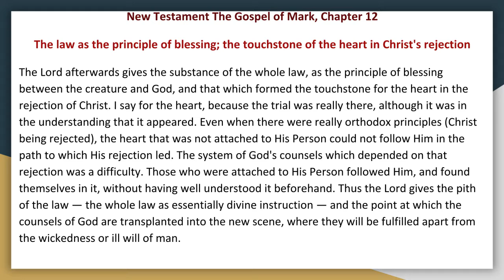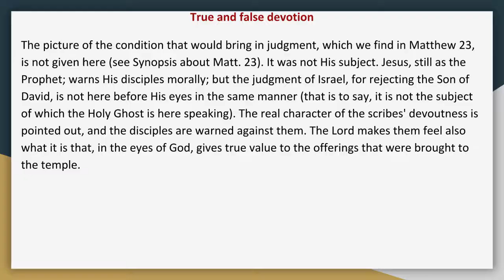Synopsis of The Books of The Bible by JND NT Mark Chapter 12 Audio Book